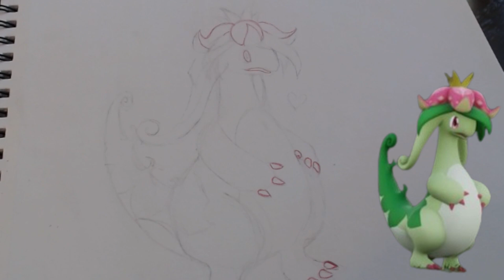Drawing Dinosomm from Palworld│Cozy Gaming Art [Episode 1]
Let's draw Dinosomm from Palworld!
Palworld being a cozy game is debatable, but the Pals are cute and I wanted to draw something cute today. I've never made a drawing process video before, so pardon the unpolished editing.

Made with Clipchamp. Reference photo